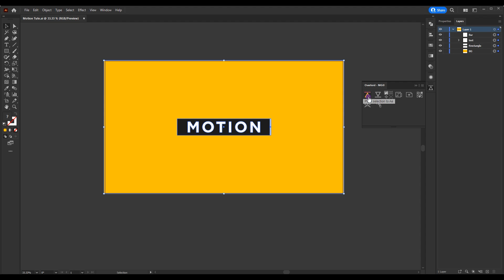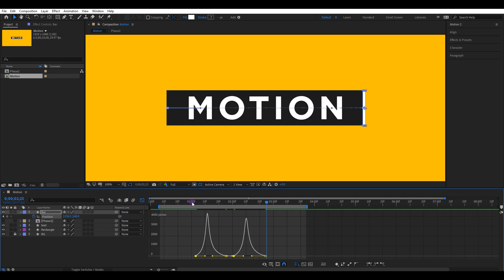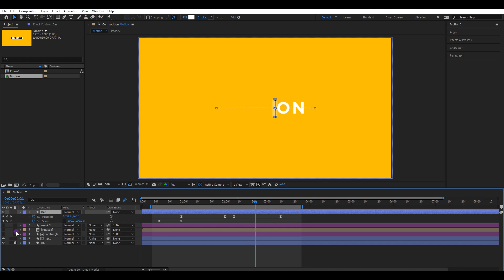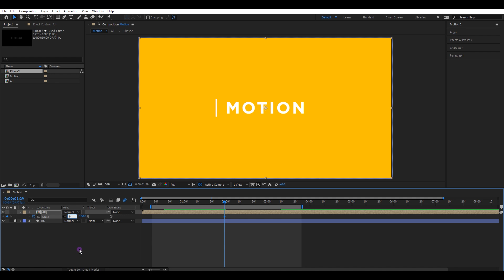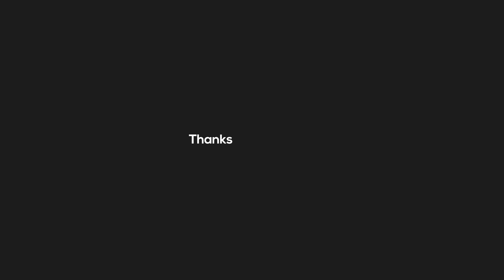Text Reveal After effects Tutorial | Motion Graphics